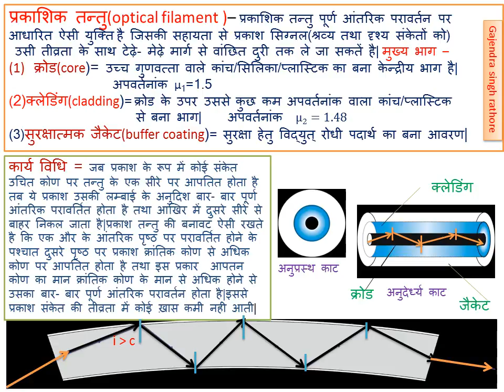प्रकाशिक तन्तु ,रचना,कार्यविधि,उपयोग,Optical filament,uses,working,12 physics,पूर्ण आंतरिक परावर्तन,